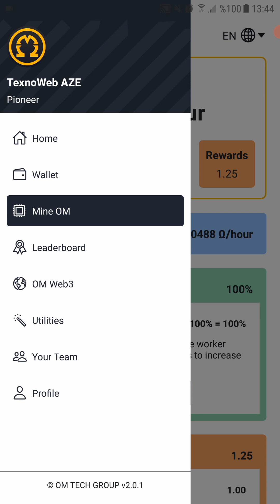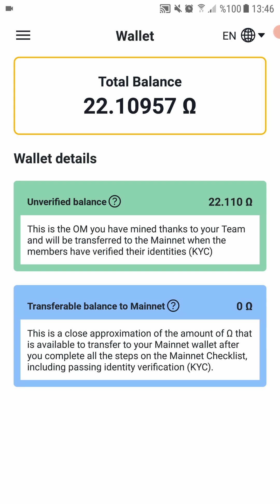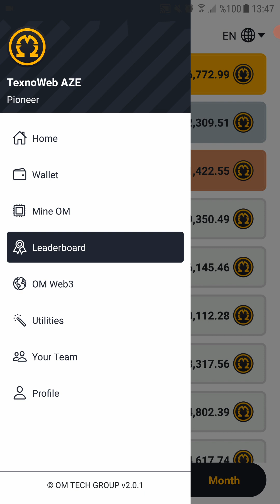Yeni mining programı.Yatırımsız dollar qazanmaq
pul qazanmaq,